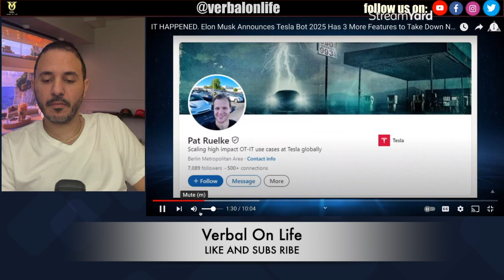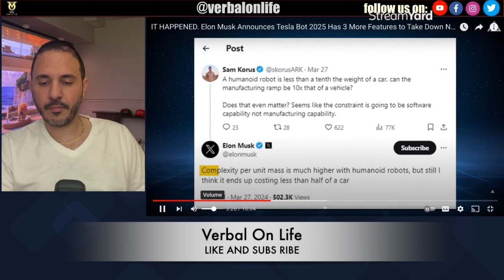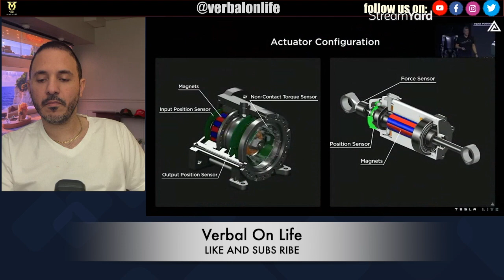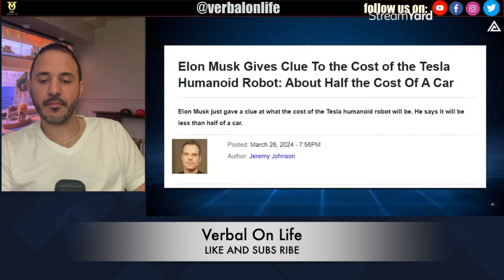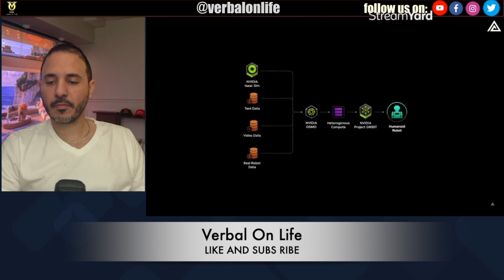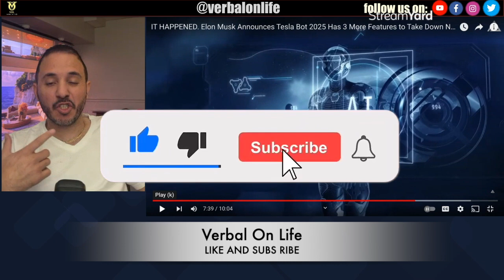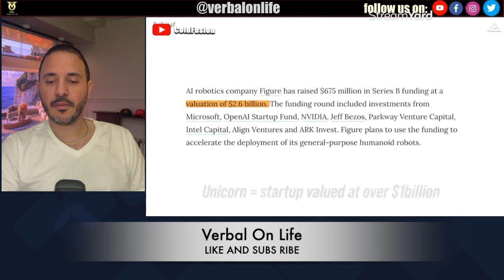Boston Dynamics vs. Tesla: AI Robotics Race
Boston Dynamics is facing some serious competition with Tesla's advancements in robotics and AI! Join us as we dive into the latest features of Optimus bot and explore the future of humanoid robots.
New Fully Electric Atlas Robot Revealed by Boston Dynamics